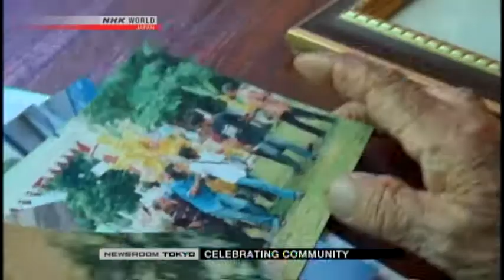Phi ta khon festival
Phi ta khon festival, Mask festival